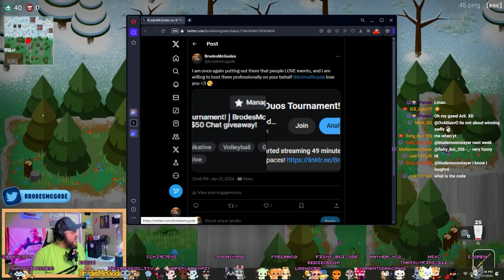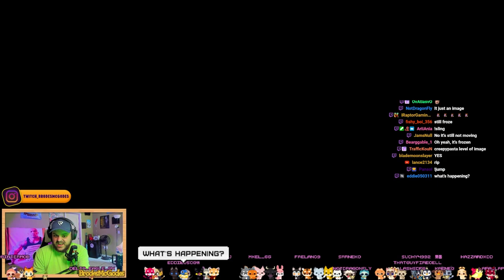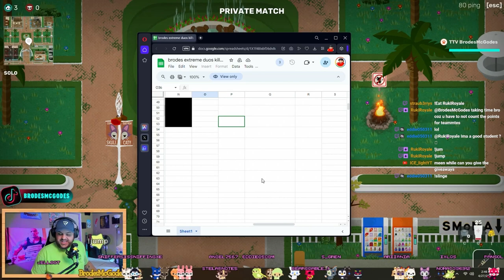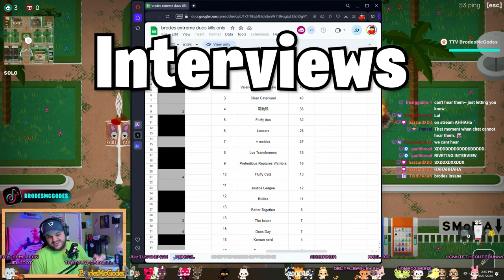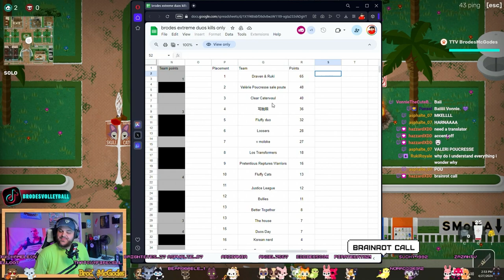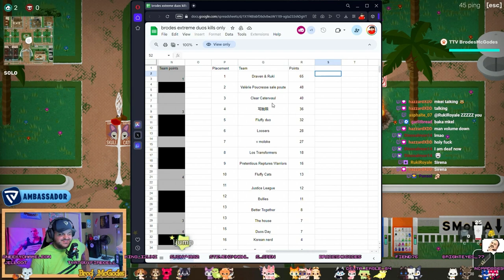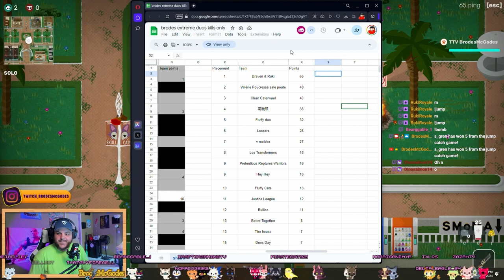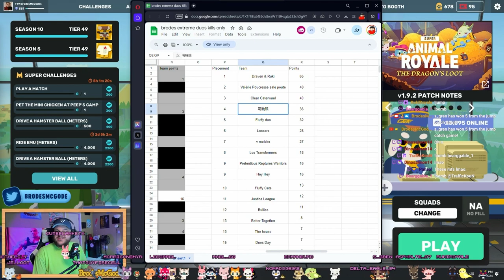$150 Hardcore Duos Tournaments - Full Games / Results / Interviews!